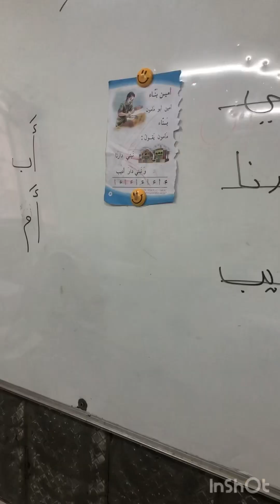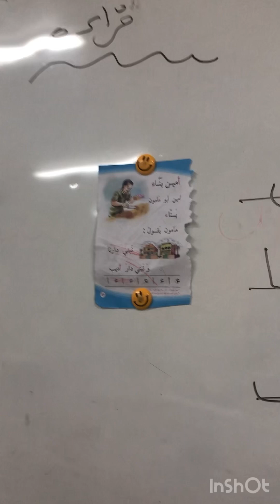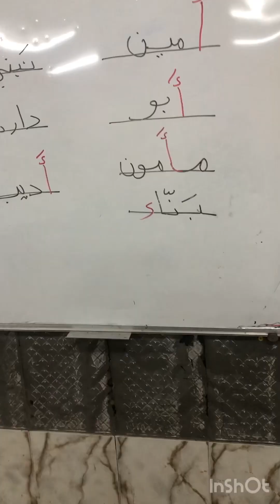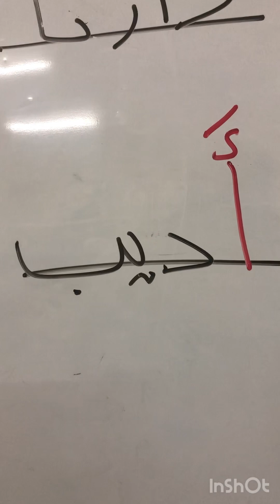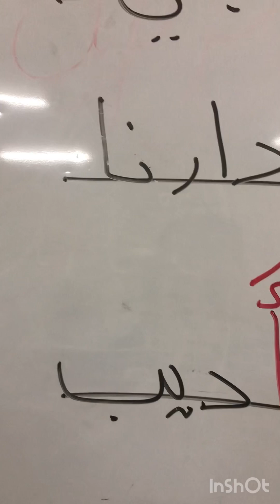درس امين بناء